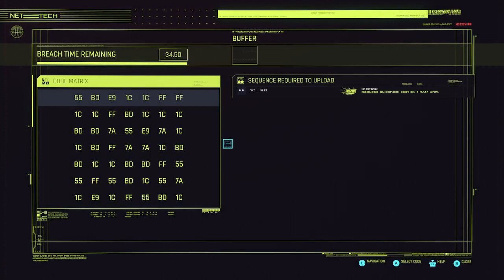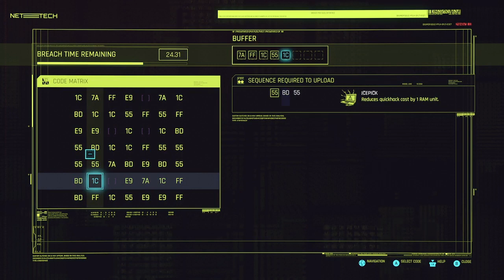Cyberpunk 2077 gameplay 39